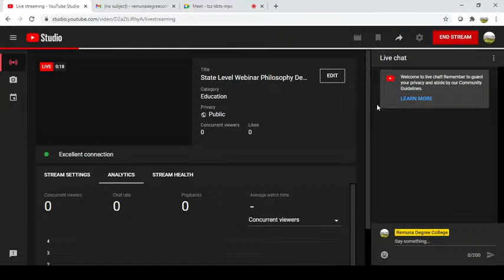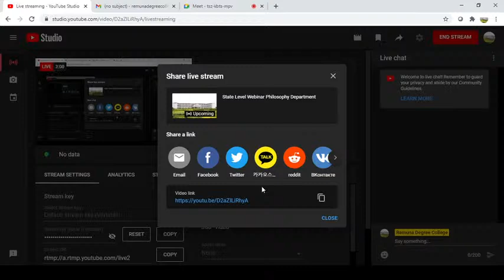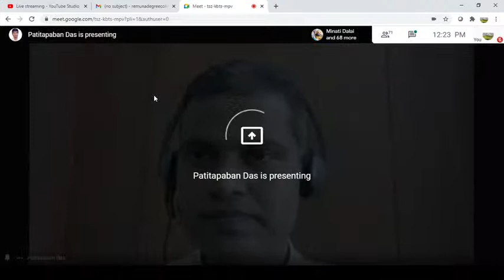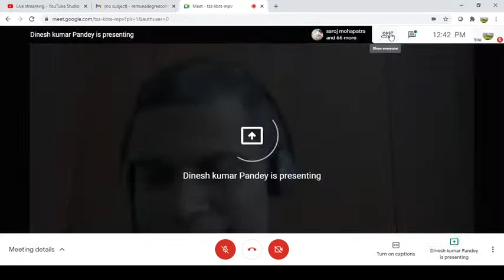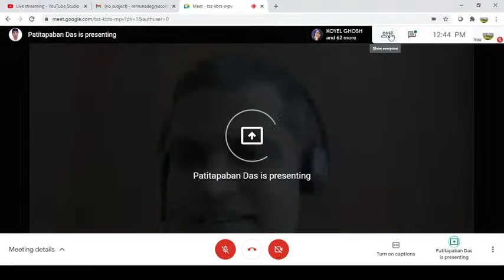State Level Webinar Philosophy Department